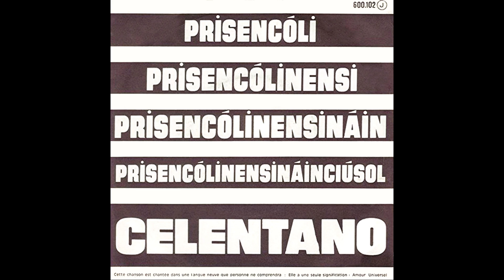Medley 1973 (2)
Hit Parade France 1973 . Medley international. 20 Titres. Singles, EP, 7", 45 Tours.